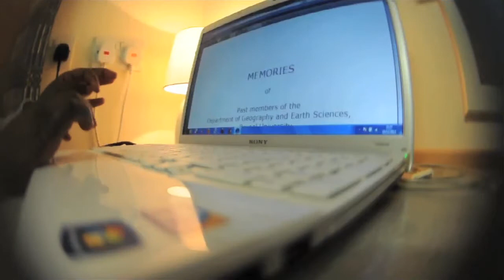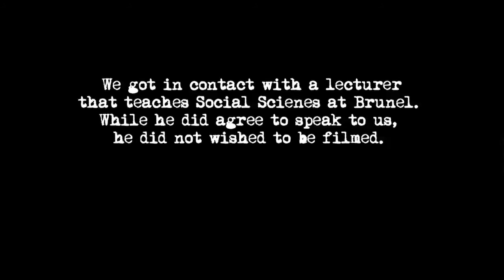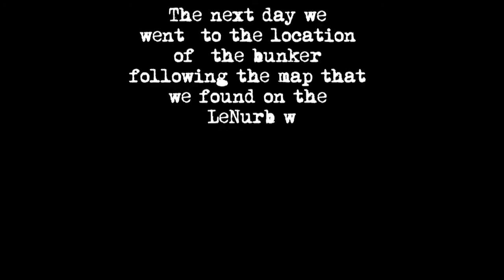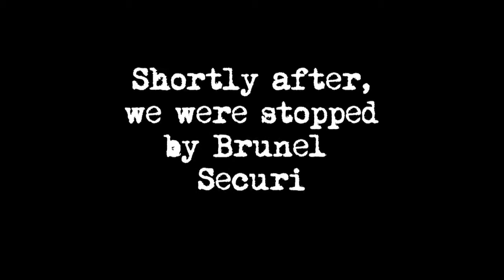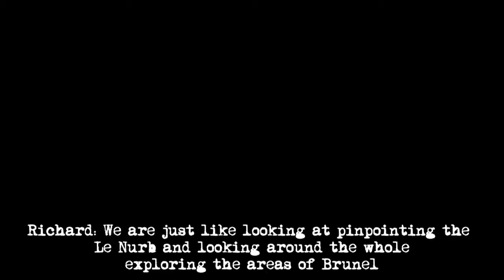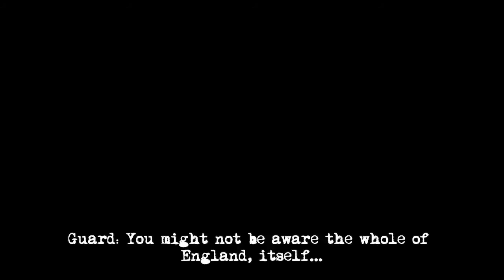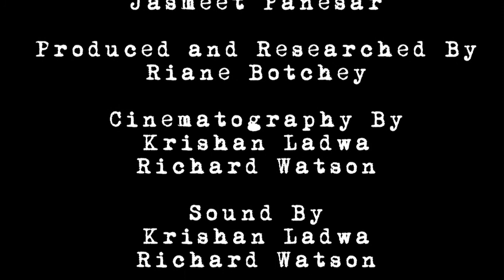High Alert [2012] Brunel Nuclear Bunker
The quest to reveal the story behind the "secret" Brunel Nuclear Bunker. FM3000 Documentary 2012 by Group 4.

This video achieved a 2.1 during grading.